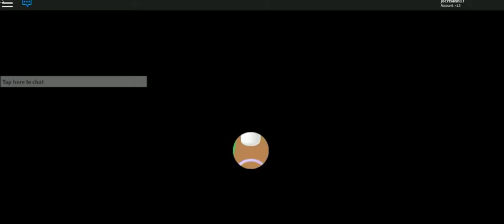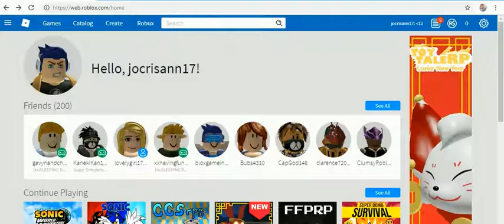ROB-LOX 2 -78